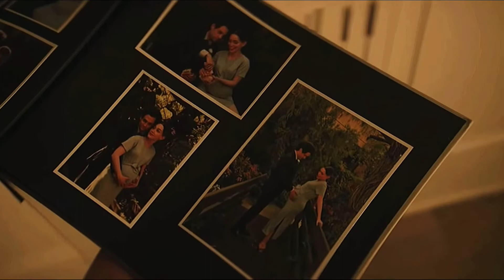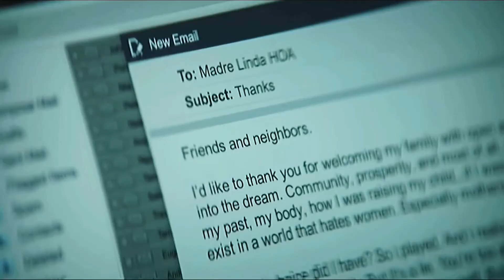Joe & Love || In The End [+3x10]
An edit of Joe & Love from ‘You’ the most toxic couple to ever exist.

Edit by Harris Edits formally Everett Edits.